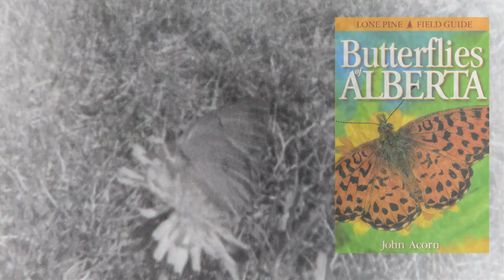Butterflies in Edmonton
Butterflies might be the last thing on most people's minds during the chill of mid-winter, but for University of Alberta entomologist John Acorn and his colleagues, it's time to take stock of last year's butterfly count.

The summer of 2012 produced record numbers of butterflies in Edmonton, leaving some people wondering whether it was a once-in-a-blue-moon event, or a sign of changes to come.

To document the burgeoning butterfly count, Acorn put together this short video with help from his son Jesse and U of A graduate student Christianne McDonald.

As spring draws nearer, Edmonton-area lepidopterists are planning a new citizen science project to document further changes in butterfly biodiversity.